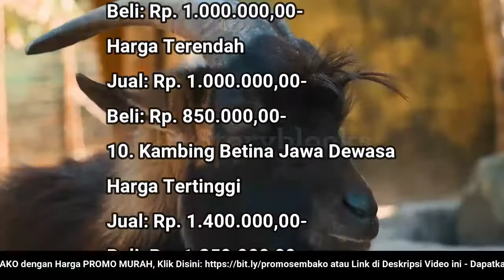🔴 UPDATE: Harga Kambing Hari Ini, Minggu 17 Juli 2022 Jantan/Betina Bligon/Jawa Dewasa/Muda/Cempe